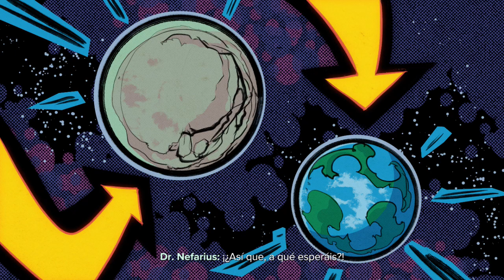Ratchet and Clank Rift Apart pc, parte 4 el pub